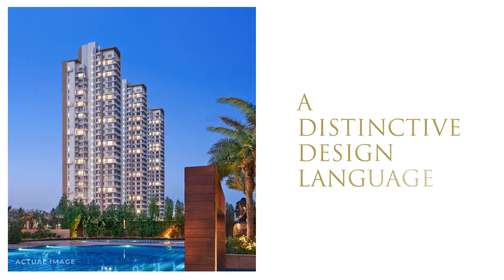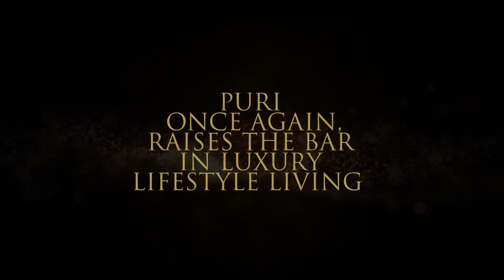Puri The Aravallis | Walkthrough Video Puri Project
Puri The Aravallis Walkthrough Video Location Sector 61, Golf Course Extn Road